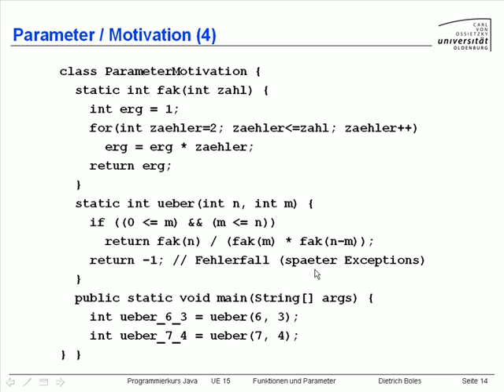UE15-Funktionen und Parameter [-16-Motivation (4.3)]